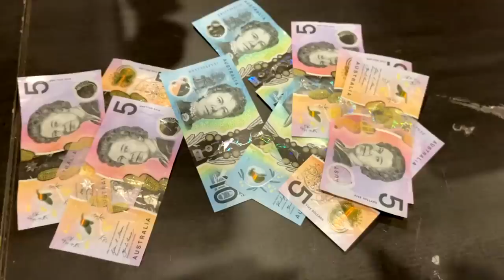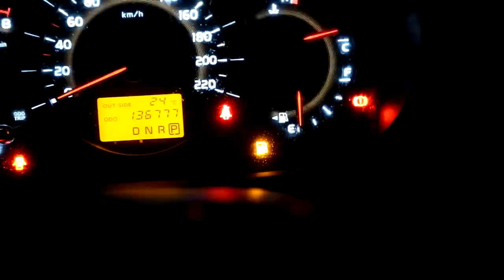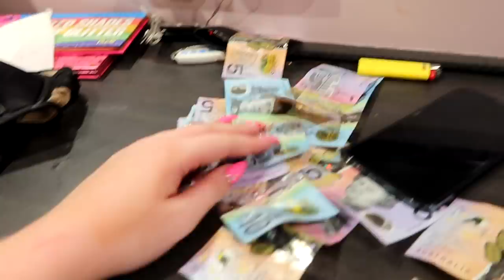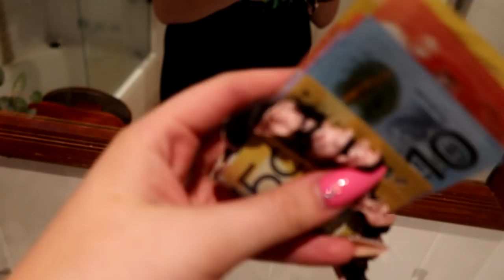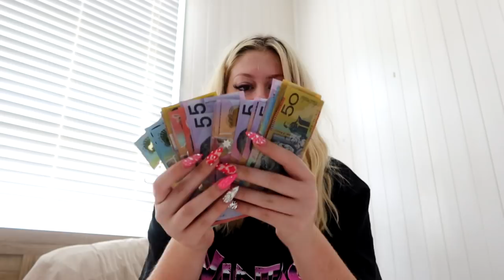STRIPPER VLOG - Working solo with Poppy!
Just Poppy this weekend as Rosie was recovering from getting her tonsils out!! Surprisingly had a very successful weekend